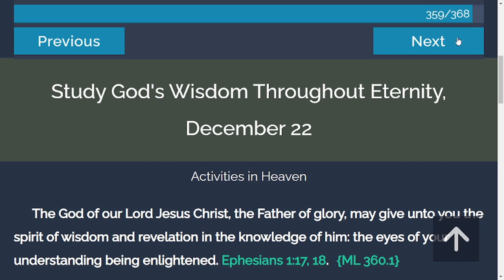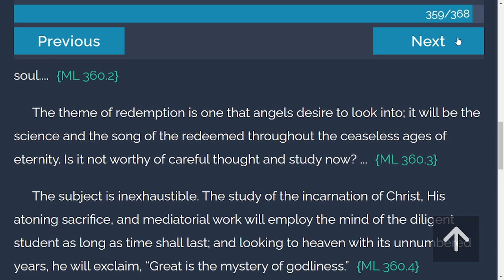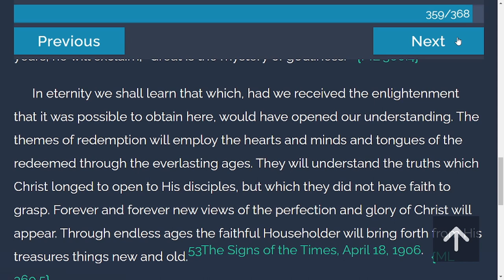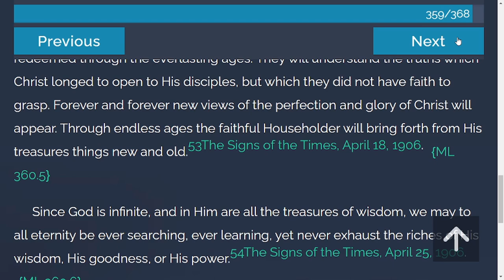Daily Devotion - My Life Today | 12-22-2021 | Study God's Wisdom Throughout Eternity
The God of our Lord Jesus Christ, the Father of glory, may give unto you the spirit of wisdom and revelation in the knowledge of him: the eyes of your understanding being enlightened. Ephesians 1:17, 18.